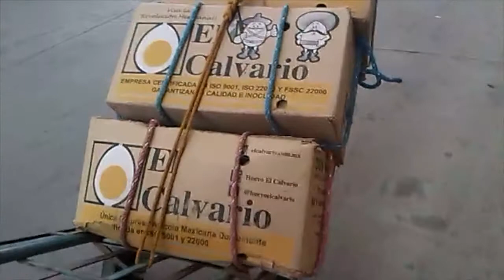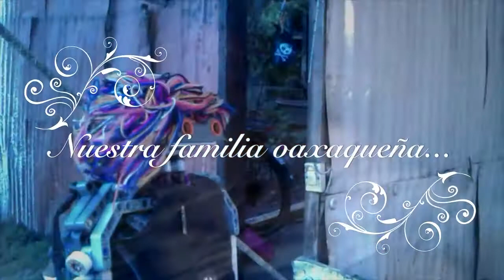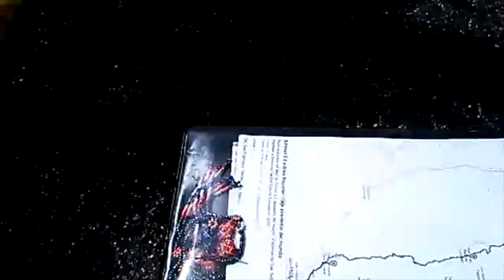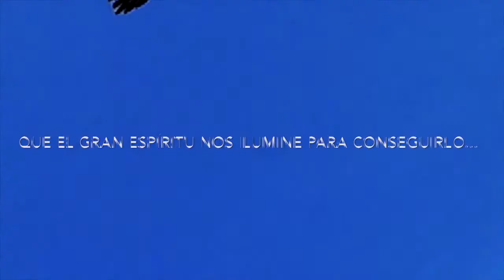Operación Caramelo en Zimatlán